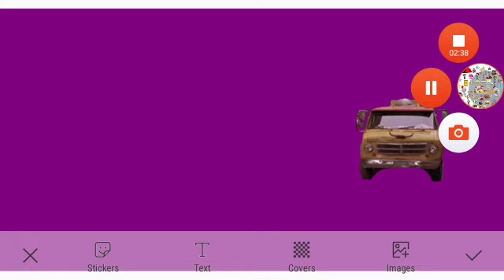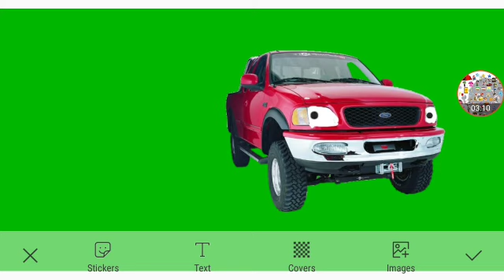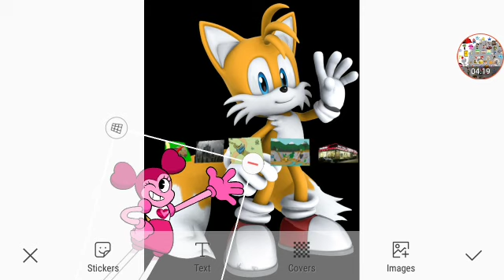Going To The Dealership To Pick Up Tails' Brand New Car Part 2/15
Everyone Themselves